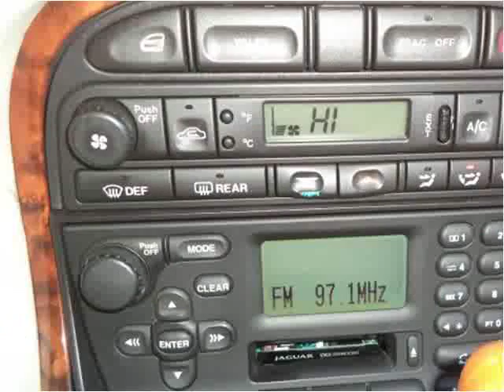2000 Jaguar XJ Sedan Used Cars Plainfield NJ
This 2000 Jaguar XJ Sedan is available from New Plainfield Auto Sales.